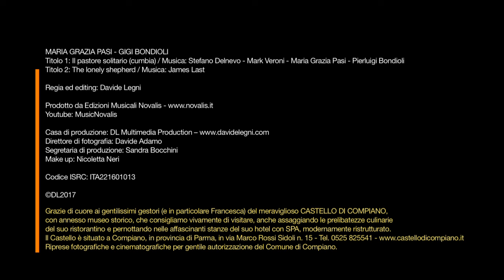Pasi-Bondioli / Il pastore solitario-The lonely shepherd (Cumbia) Video ufficiale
Le edizioni NOVALIS presentano THE LONELY SHEPHERD/IL PASTORE SOLITARIO (di Stefano Delnevo, Gigi Bondioli, Mark Veroni e Maria Grazia Pasi) la meravigliosa melodia del grande compositore James Last, riarrangiata a ritmo di cumbia, con l’inserimento di una parte originale intitolata IL PASTORE SOLITARIO, interamente strumentale.
In questo videoclip, oltre alla presenza scenica di Maria Grazia Pasi e la voce recitante di Stefano Delnevo, potrete vedere e ascoltare Pierluigi (Gigi) Bondioli al sax soprano e ai flauti di pan peruviani, Emanuele Oretti alla fisarmonica e alla tromba, Cesare Ungarelli alla chitarra acustica, Maurizio Biondini alla batteria, con la partecipazione straordinaria al violino del Prof. Ferenc Vojnity Hyduk.
Anche per la realizzazione di questo bel videoclip ringraziamo Davide Legni e il suo staff della DL Multimedia Production
Inoltre ringraziamo il Comune di Compiano che ha concesso l’autorizzazione per le riprese fotografiche e cinematografiche, nonché i gentilissimi gestori (e in particolare Francesca) del meraviglioso CASTELLO DI COMPIANO, con annesso museo storico, che consigliamo vivamente di visitare, anche assaggiando le prelibatezze culinarie del suo ristorantino e pernottando nelle affascinanti stanze del suo hotel con SPA, modernamente ristrutturato.  Il Castello è situato a Compiano, in provincia di Parma, in via Marco Rossi Sidoli n. 15 - Tel. 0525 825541
IL PASTORE SOLITARIO/THE LONELY SHEPHERD è tratta dal CD intitolato “PUNTOEACAPO”, nel quale Maria Grazia Pasi, insieme alla sua orchestra, interpreta dodici belle canzoni di Stefano Delnevo, con l’aggiunta di quattro ulteriori “Bonus tracks”.
I demo dei brani ivi contenuti sono ascoltabili gratuitamente al seguente
Allo stesso link sono scaricabili gratuitamente le basi audio mp3 karaoke, i midifile karaoke, gli spartiti e i testi delle canzoni.
Puoi acquistare il CD PUNTOEACAPO in occasione delle serate musicali di Maria Grazia Pasi, oppure ordinarlo on-line dal nostro sito e, per richieste particolari, contattaci: Edizioni Musicali NOVALIS - Via Flaminia 185/B - 47923 Rimini (RN) - Tel.